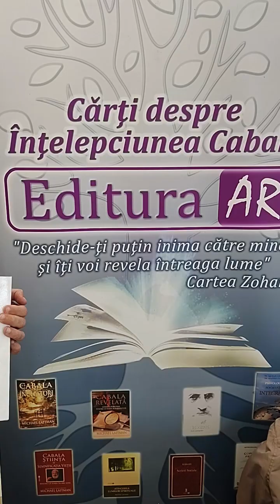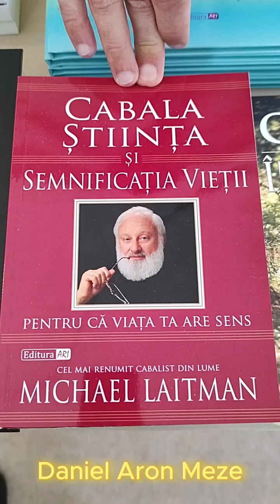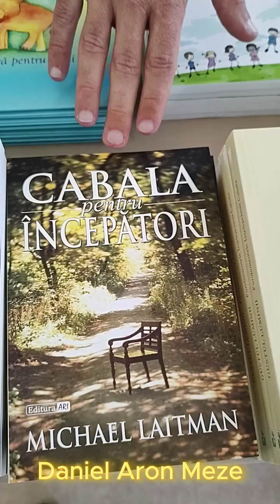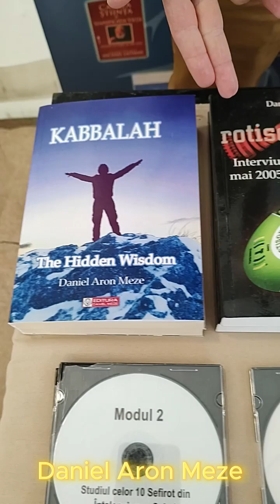TE INTERESEAZĂ SPIRITUALITATEA ȘI ÎNȚELEPCIUNEA CABALA?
Pe prietenul meu Daniel Aron Meze îl găsiți până Duminică la Festivalul de carte din piața Unirii, Cluj, partea dinspre Catedrală, între orele 10-20, și puteți să mergeți să-l trageți de limbă să vă povestească despre Cabala, căci este și autor de cărți, și are timp acum de povestit, acolo, profitați de el ! 😃
Spuneți-i că v-a zis Kato că puteți profita de cunoștințele și experiența sa, i-am făcut și filmare, și reclamă video, nu se poate supăra! 😃
După acest Festival va urma unul și la Cazino, în Parcul Central, de Joi până Duminică, puteți profita de el și acolo! 😃
Are cărți faine, chiar și un curs, recomand, puteți să luați și cărțile sale cu dedicații și autografe! 🙂
Mâine, Joi 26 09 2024, la ora 11, are prezentare de carte în Centru, la Festival, poți să mergi dacă ești interesat(ă). 🙂

Îl puteți găsi și contacta pe Daniel, cu editura ARI, aici: 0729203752

O zi minunată în continuare! 🙂 ❤